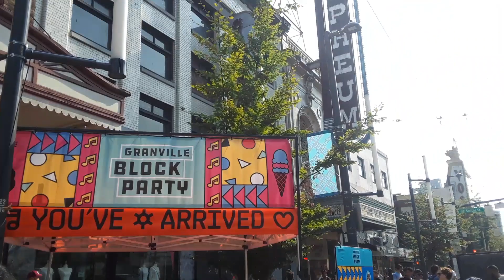Shevani Nall at Granville Street Block party